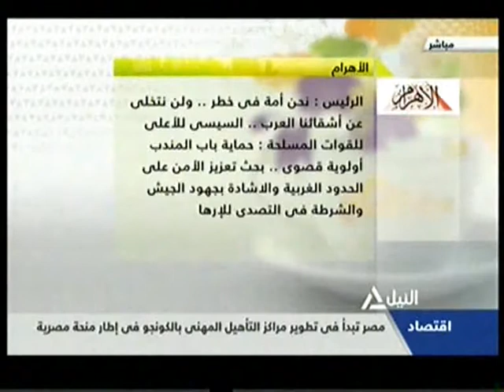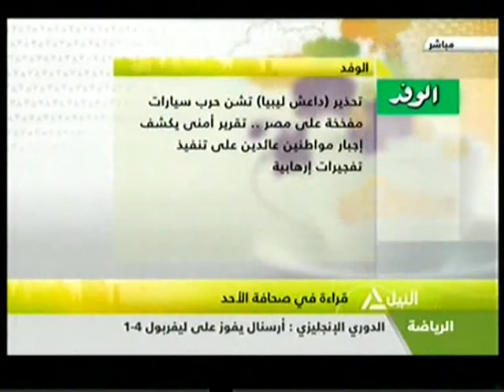هذا الصباح | قراءة فى عناوين الصحف | 5-4-2015